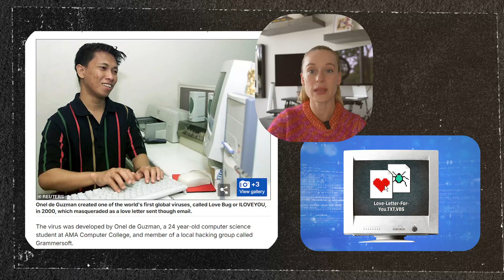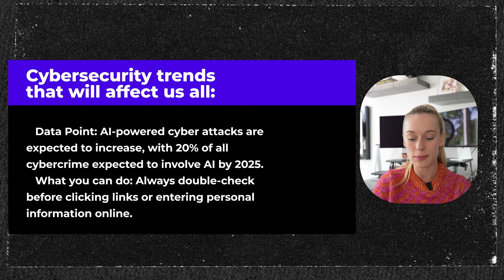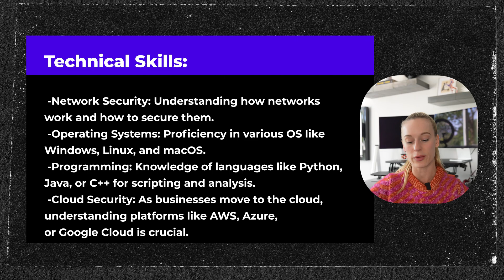Cybersecurity Trends and Essential Skills for 2025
The cybersecurity landscape is evolving at breakneck speed. Are you prepared for the challenges that lie ahead? In this video, we dive deep into the future of cybersecurity, exploring the trends that will shape the industry in 2025 and the skills you'll need to thrive in this dynamic field

Timestamps:
0:00 Intro
1:44 What is the history of Cybersecurity
2:27 What was on of the first cyber threats?
4:00 What are cybersecurity trends for 2025?
7:35 What are skills are required to get into cybersecurity?

💼 Essential Skills for Future-Proof Cybersecurity Professionals:
Learn why proficiency in AI/ML, quantum-resistant cryptography, IoT security, cloud architecture, and more will be crucial for your career growth.

Whether you're a cybersecurity veteran, a budding professional, or an organization looking to bolster your defenses, this video provides valuable insights to help you prepare for the cybersecurity landscape of 2025.